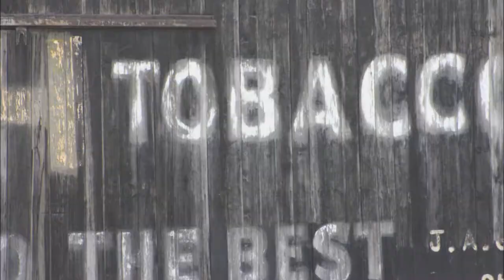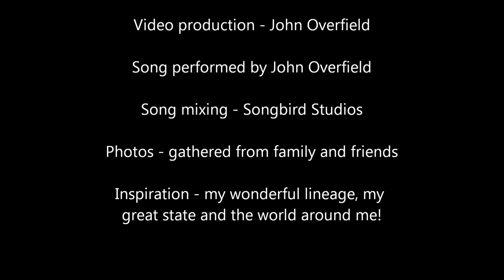Anything Worth Doing, original by John Overfield & Keith Vincent (Henderson KY)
Here is a song that Keith Vincent and I cowrote last year.  I put the video together with pics from my family and friends.